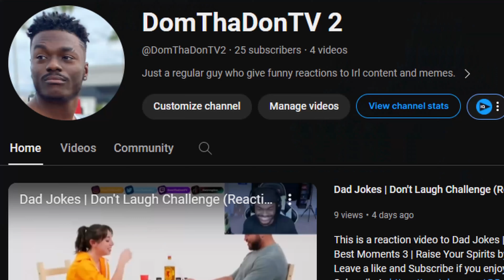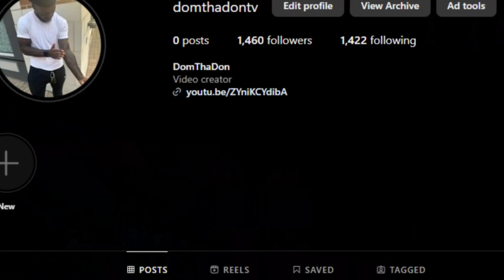BO3 Zombies - Lui vs. Bloons vs. Indiana Jones! (Reaction)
This is a reaction video to BO3 Zombies - Lui vs. Bloons vs. Indiana Jones! by @VanossGaming